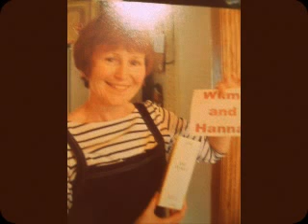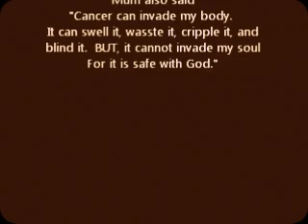Wilma Brooks (Mum) R.i.p tidy up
A video to show my mums life and how she efected so many people .